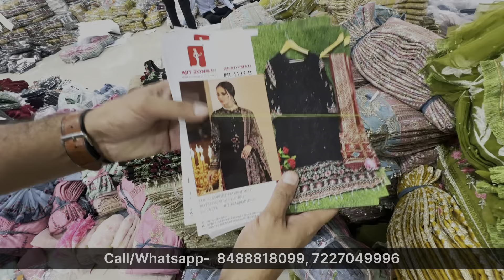Wholesale से भी 200रू सस्ते पाकिस्तानी सूट , ऐसे सूट देखे ही नहीं होगे PURE Handwork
Shree Sawaliya Silk Mills, Address: Shop no.7054 to 7059
B-wing,7th floor,
Rai textile tower
Opp.bhaktidham temple,